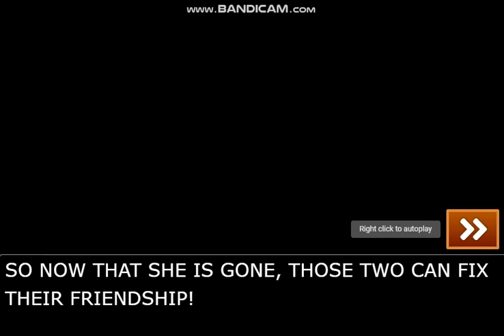One More Idea For Chloe's Return